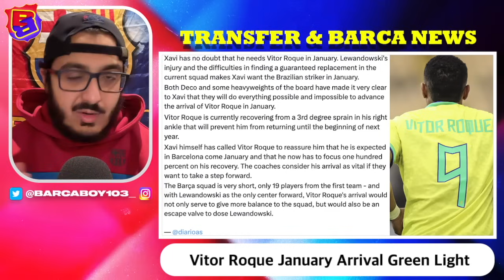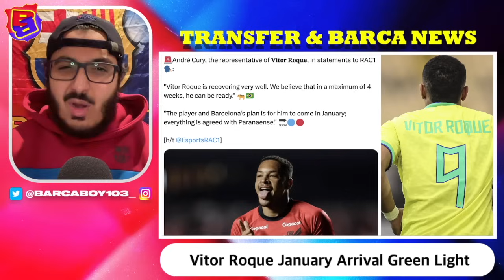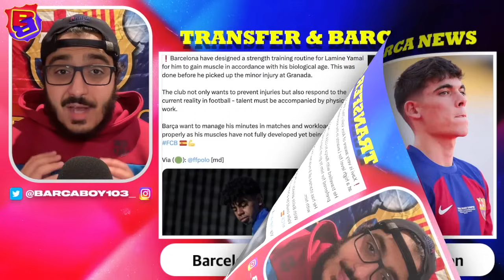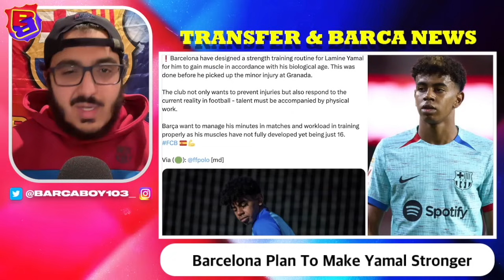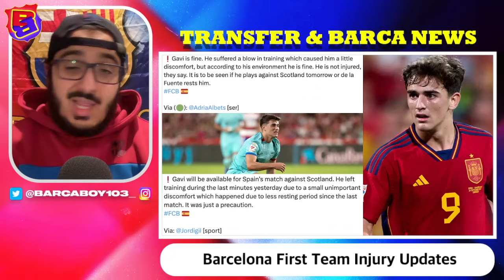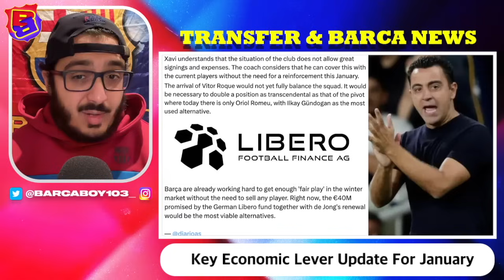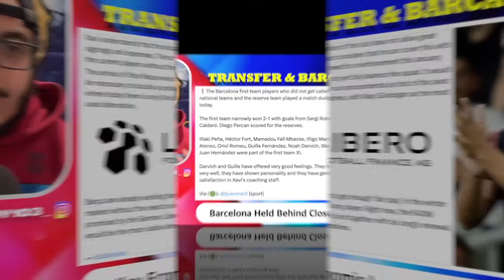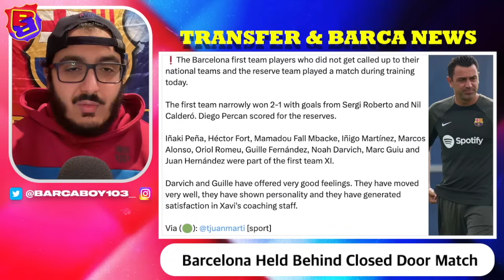Olmo & Wirtz Summer TARGETS🚨| Deco FOCUS On Vitor Roque💣| Vermeeren Price SET💰| BTS Injury Updates🚑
Barcelona has been targeting creative midfielders in the market to provide coverage and competition with Pedri, it's been well-known that the club have been following a few players and the main two as thing stand are Dani Olmo and Florian Wirtz who would both cost in the region of sixty million euros, Bernardo Silva is also an option but one that isn't being looked at currently. Deco will travel to Brazil to visit Vitor Roque and see how his covering is going, Barcelona is planning the registration of Roque in January as both Xavi and Deco confirmed to the player that he will be ready to arrive and join the team. Arthur Vermeeren has been a target for the club in the pivot position for quite some time now, they have good reports from his time at Royal Antwerp and took advantage when we played them in the Champions League, Antwerp has set the price for Veremeeren and its now up to Barcelona to make a decision in the next few months. After recent reports about an injury Gavi has been declared fit for Spain recently as he only received a minor knock in training, Frenkie de Jong is planning on beginning work inside the gym next week as he takes of his leg brace.

Chapters:
0:00 Intro
1:49 Dani Olmo
4:28 Florian Wirtz
6:21 Arthur Vermeeren
7:52 Vitor Roque
12:36 Alex Valle
14:18 Lamine Yamal
16:07 Joao Felix
18:02 Andreas Christensen
20:12 Injury Updates
22:55 Economic Lever
24:50 Held Closed Door Match
26:25 Espai Barca + Nike Supply + Laporta's Health
29:41 Outro